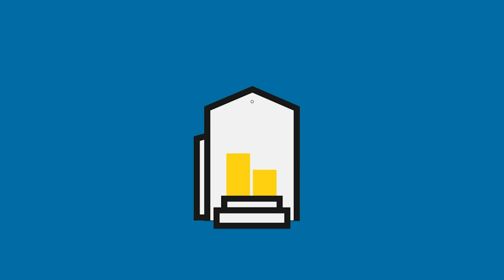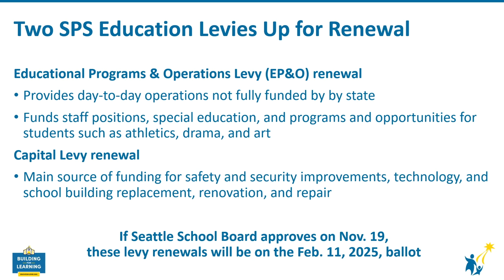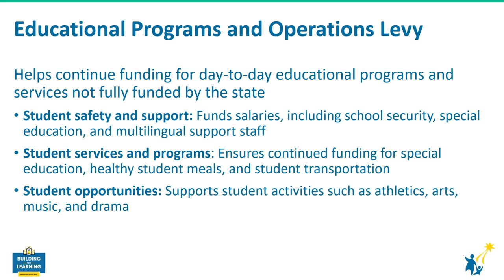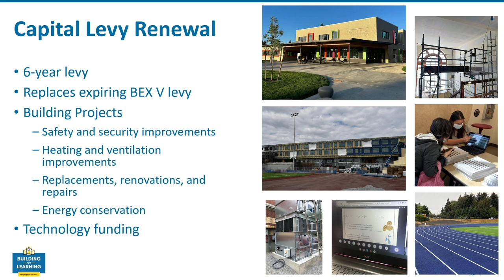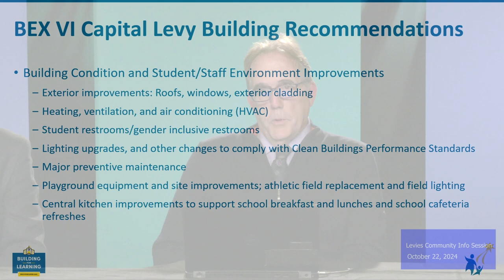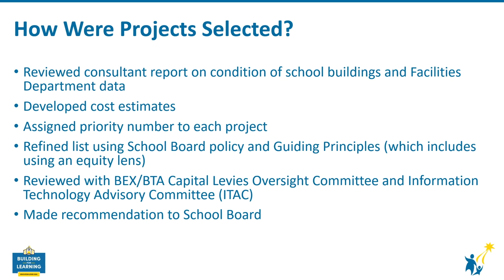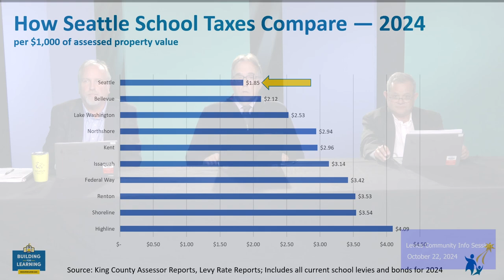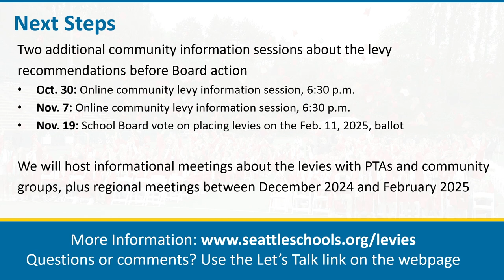Levies Community Info Session - Oct 22, 2024